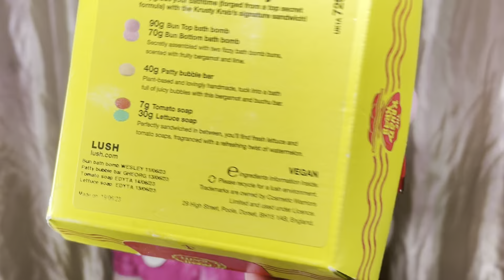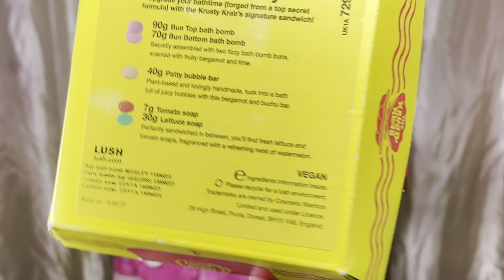LUSH x SpongeBob / Китчен Бокс и обзор коллекции СпанчБоб